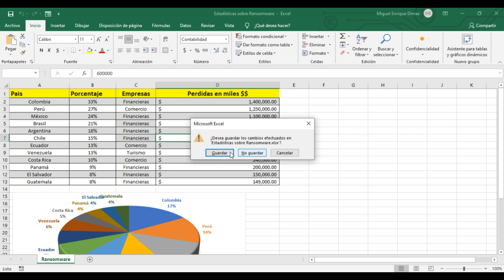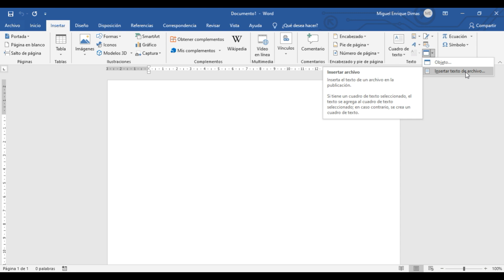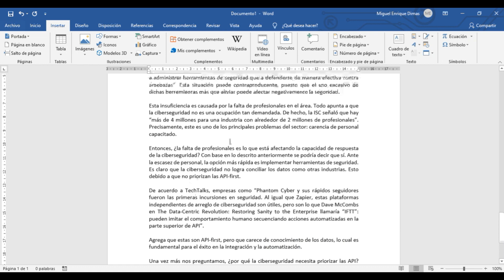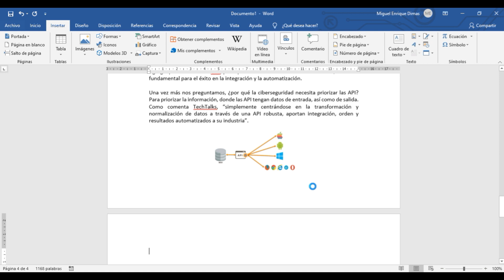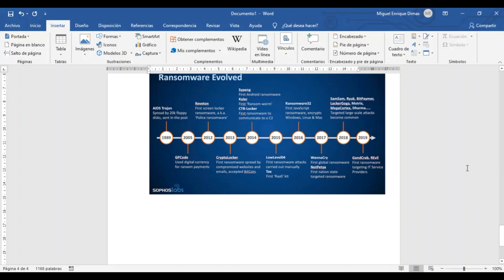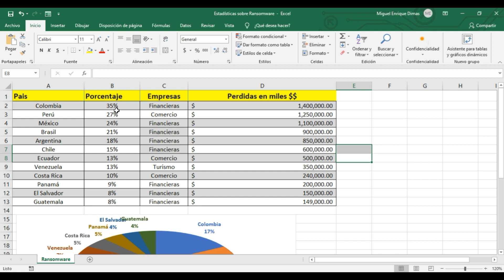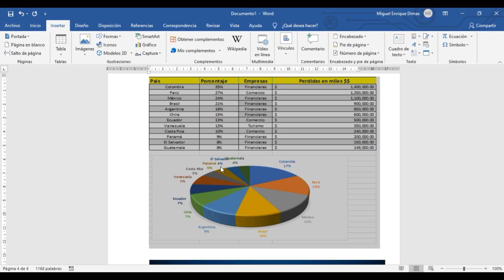Insertar Texto | Hojas de cálculo y Diapositivas en Word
Insertar objetos hacia un documento de Word: Texto, Hoja de Excel y Diapositivas PowerPoint